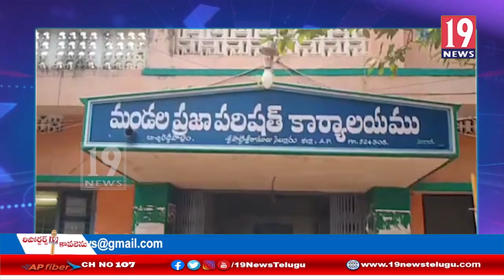YSR జగనన్న ఇళ్ల నిర్మాణంపై సమీక్ష సమావేశం నిర్వహించిన ఎంపీడీఓ నరసింహారావు:నెల్లూరు జిల్లా